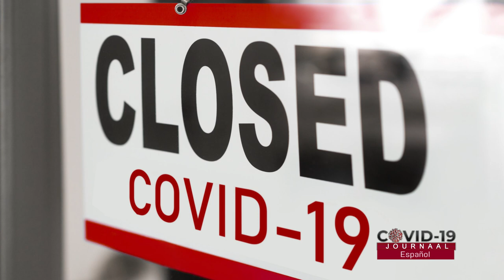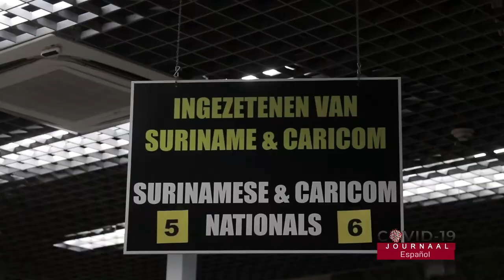COVID-19 JOURNAAL TALEN, DD 15 APRIL 2021